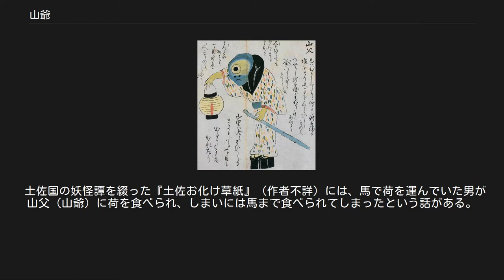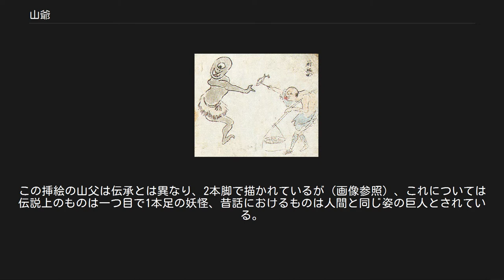山爺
『絵本集艸』の「山父」 『土佐お化け草紙』の山父 山爺（やまじじい）または山父（やまちち）（あるいは地域によって「やまんじい」）は、日本に伝わる妖怪の一種。
 一つ目一本足の爺の姿をした妖怪といわれる。
土佐民俗学会発行による『近世土佐妖怪資料』によれば高知県をはじめとする四国地方に伝承されており、身長が3～4尺（約90～120センチメートル）、全身に鼠色の短毛が生えており、目は二つ目だが、片方が大きく片方が非常に小さいため、一つ目に見えるとある。
一つ目の伝承は、この一つ目に見える二つ目が誤解されて伝わったものともいう。
イノシシやサルなどの骨を、まるでダイコンのようにたやすく噛み砕くほどの頑丈な歯を持っているので、猟師たちはこの山爺を餌で手なずけ、オオカミを追い払うのに使っていたという。
 人間の往来する道に現れることもあるものの、人に見られることはなく、6,7尺おきに一足ずつ、杵で押したように丸い4寸ほどの大きさの足跡を残すという。
 とてつもなく声が大きく、その叫び声は山中に響き渡り、天地を震えさせ、木の葉を落とし、付近の木や岩を動かすほどという。
この大声で鼓膜を破られて死んだ者もいるといわれる。
山爺はしばしば人間に大声比べを挑み、猟師が自分の声とみせかけて銃声を鳴らして負かすといった昔話が四国各地に見られる。
しかし銃声で騙されたことに気づいた山爺は、クモに化けて相手の家に忍び込み、寝込みを襲って怨みを晴らすともいう。
また猟師は大声比べに備え、大晦日の晩に伊勢八幡大菩薩と祈りながら作った銃弾に「伊勢八幡大菩薩」の名を刻み込み、常に携帯していた。
この銃弾は、かつての猟師は必ず一つは携帯していたといわれるもので、狙わなくても命中するが、携帯していると一度は必ず妖怪に出遭ってしまうという不思議なもので、山爺に対してこの銃弾を撃つと言ってと脅すと、山爺は恐れおののいて逃げ去ったという。
 また、人の心を読むという話もある。
徳島の古書『阿州奇事雑話』などによれば、夜の山小屋に木こりがいたところに山父が現れ、木こりが恐れたり、いっそ殺してしまおうかと考えると、山父がその考えを読んで次々に言い当てたが、焚き火の木が山父に弾け飛んだところ、山父は自分が読み取れなかった出来事が起きたことに驚いて逃げ出したという。
 性格は、同じ山の妖怪で人を襲うとされる山姥などに比べると比較的おとなしく、人に騙されることもあるというが、子供や家畜をさらうという伝承もある。
また山姥同様、山爺も人に富をもたらすという説もある。
かつて高知県物部村（現・香美市）の中尾という者が、山爺にタカキビ（モロコシ）の種をもらい、それを蒔くと大豊作となった。
その年の末に山爺が現れ、餅がほしいというのでたくさん食べさせた。
翌年も大豊作となり、さらに多くの餅を山爺に食べさせた。
この繰り返しの挙句、山爺は3斗（約54.5リットル）もの餅を平らげるほどになったので、家計を危ぶんだ中尾は、餅と偽って焼き石を食べさせ、熱がる山爺に茶と偽って熱い油を飲ませた。
山爺は驚いて逃げ帰り、途中で命を落とした。
以来、豊作だった中尾家は一気に衰えてしまったという。
 土佐国の妖怪譚を綴った『土佐お化け草紙』（作者不詳）には、馬で荷を運んでいた男が山父（山爺）に荷を食べられ、しまいには馬まで食べられてしまったという話がある。
この挿絵の山父は伝承とは異なり、2本脚で描かれているが（画像参照）、これについては伝説上のものは一つ目で1本足の妖怪、昔話におけるものは人間と同じ姿の巨人とされている。